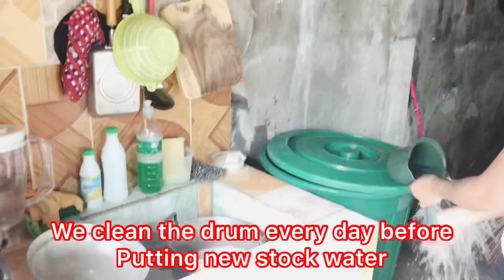Life in PROVINCE during COVID | BUHAY probinsya | HOMELINERS | Gerard Sensei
I studied in Japan for 2years, know how to speak and write Japanese. I’m teaching Japanese as my part time job. Aside from this I love discovering new things, I love cooking different foods specially with a twist. If you are a person who loves to eat, cook, study japanese please feel free to watch all my blogs and leave a comment so that I could help you.

I hope you could support me, I will create more foods blogs for you.

Love,
Gerard Sensei

Musician: @iksonofficial